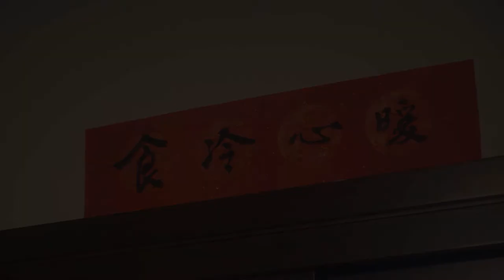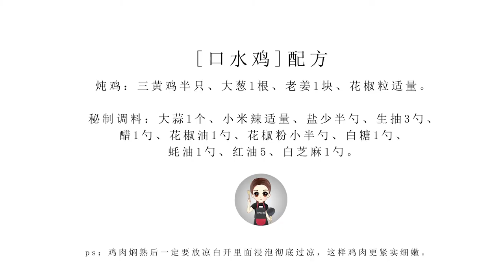[正宗川味口水雞·冷食社] 上桌就掃光，紅油飄香麻辣爽，讓人口水直流Chicken with chili oil sauce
【家乡年夜饭·川味口水鸡 | 冷食社】
快过年了，早早的贴上一幅春联，开始筹备盛大的年夜饭，温暖从一点家乡味开始！
在我们老家年夜饭鸡肉是必不可少的，有凉拌，炖煮，干煸等，今天做了年夜饭系列的第一道菜，凉拌川味口水鸡，年夜饭在短时间要做好满满的一桌，凉菜可提前准备，口水鸡口味偏重，易开胃，为整个年夜饭长时间的吃喝做好铺垫，这一年都会因这一道口水鸡胃口大开，大吉大利哟！
年夜饭想在亲戚面前露一手，这道菜简单超好吃，我只能帮你到这里了，加油！

❤我是阿杜，一個自己做飯的吃貨。
想看到更多最新的美食教程嗎？關注【冷食社】,给你意想不到的小驚喜

【紅燒魚x魚頭湯 ·冷食社】一魚多用，家鄉味的紅燒魚和魚頭湯，是那個熟悉的味道 |家常菜|年夜飯

【懒人炸鸡翅·冷食社】Fry Chicken Wings 酥脆可口，外焦裏嫩，懒人版炸鸡翅，一学就会！（看剧必备）

【酸萝卜老鸭汤·冷食社】Sour Radish Duck Soup 老鸭这样做最开胃，酸爽美味、滋补暖身，好上瘾！（寒凉体质必备）

【家鄉年夜飯·酸菜魚】年夜飯讓你念念不忘的不只是魚，還有裡面酸菜和湯汁，細膩嫩滑，沒有比它更下飯的了！|冷食社